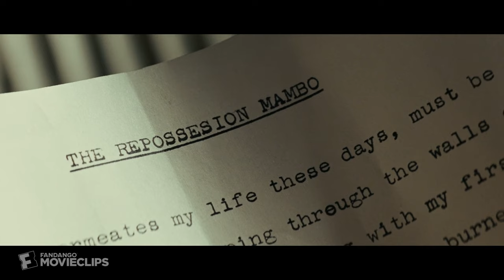Repo Men (2010) - Yesterday's Dreams, Today's Reality Scene (10/10) | Movieclips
Repo Men - Yesterday's Dreams, Today's Reality: Remy (Jude Law) lives in luxury ...or so he thinks.

FILM DESCRIPTION:
In the future, medical technology has advanced to the point where people can buy artificial organs to extend their lives. But if they default on payments, an organization known as the Union sends agents to repossess the organs. Remy (Jude Law) is one of the best agents in the business, but when he becomes the recipient of an artificial heart, he finds himself in the same dire straits as his many victims. With his former partner (Forest Whitaker) in hot pursuit, Remy runs for his life.

CREDITS:
Cast: Alice Braga, Forest Whitaker, Jude Law, Liev Schreiber
Screenwriter: Eric Garcia, Garrett Lerner
Director: Miguel Sapochnik